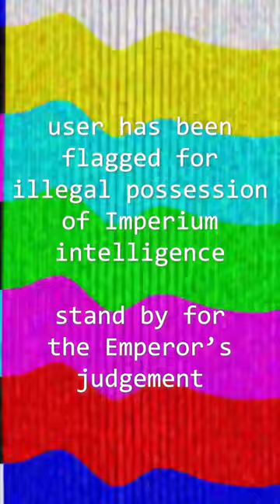The Imperiums Deepest Secret